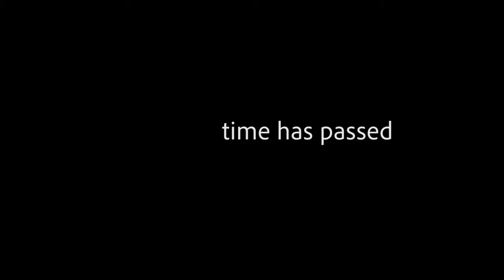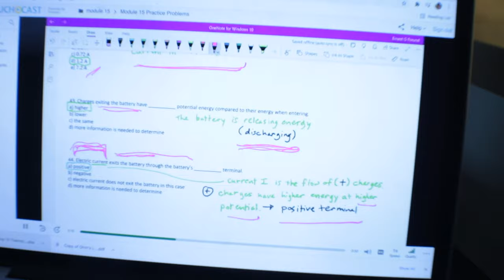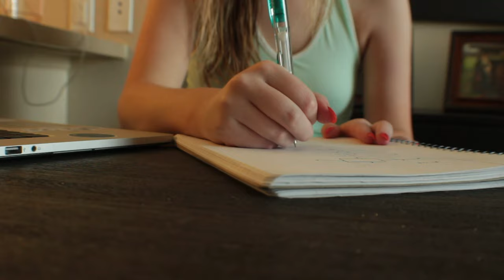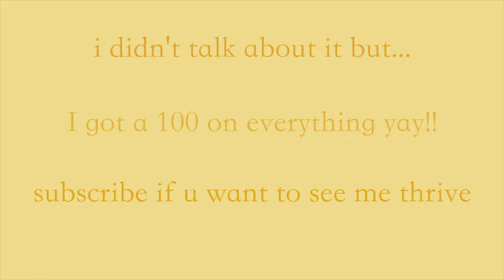a day in my life as an online ucsb student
hey! I'm new around here so please be nice to me. I didn't get the opportunity to explain this in my video, but this channel is actually an experiment. I'm super interested in social media marketing, and I wanted to learn more about the YouTube algorithm and I thought what better way to do that than start a YouTube channel. But if you enjoyed this, and me, then go ahead and boost me baby so I get to keep doing this! Exciting content always coming, you are loved, I love you, okay bye.